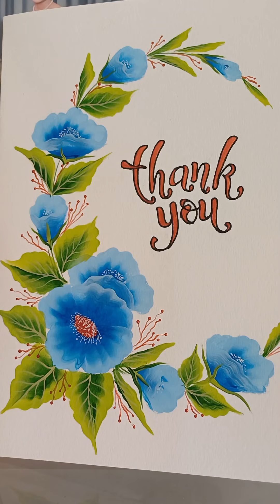Thank You Card Painting Idea # Floral Thank You Card Painting Ideas # Elegant Thank You Card Ideas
Used acrylic paint,  Flat brush 12 and round brush 000 , Art paper 200GR white